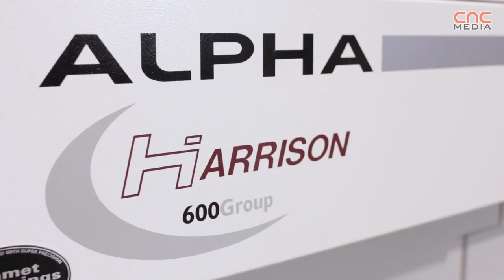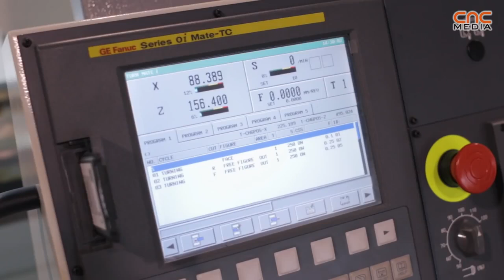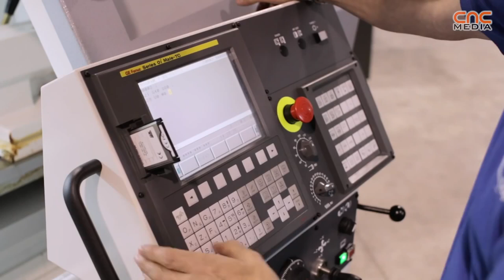Harrison 1400XT - Linz and Co. Ltd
The metal products company, Linz and Co. Ltd. have been using a Harrison lathe since 2006, based on their previous experiences they recently decided to purchase a new Harrison Alpha 1400XT lathe.

Note: Audio is in Hungarian till the 2 minute mark, at which point it is in English when our Application Engineer Trevor Matthews gives an overview of the machine.

Video available here by kind permission of Lincz és Társa Kft